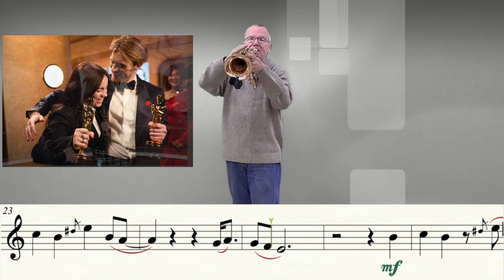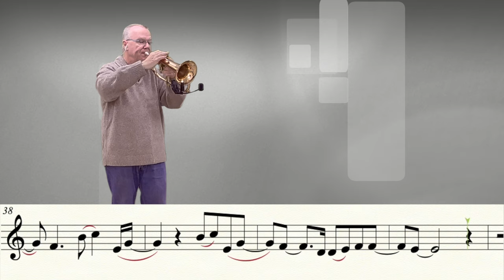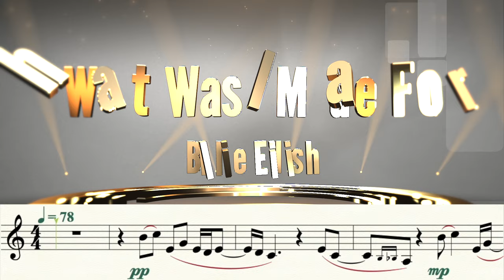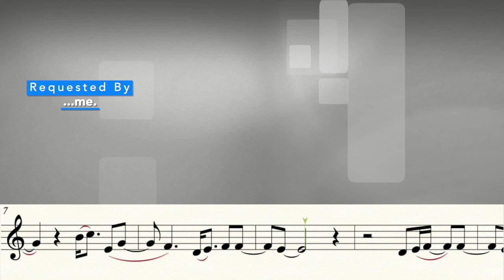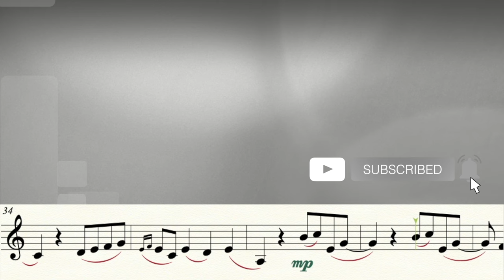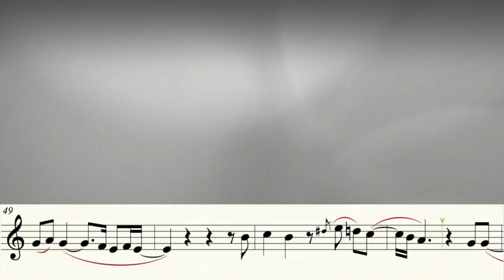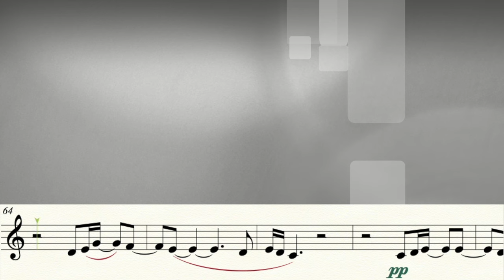What Was I Made For, by Billie Eilish (Trumpet Cover)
Karaoke version 3:43.  You can find this arrangement here for only 99cents ! My cover of "What I Was Made For" by Billie Eilish.  Congrats to Billie Eilish for becoming the youngest artist to win TWO Academy Awards.  Such a wonderful song!  Hope you like my version.    It's not in the same key as the original, it's a full step lower.  I wanted to make sure that this song was accessible by all trumpet players, young and old.  If you want to play along with Billie Eilish, and can transpose "on sight" - read it up 1 step, and with 2 sharps. (Key of D).

Music Writing:
Finale v.27.3
Music Arranging / Recording:
Video Editing:
Final Cut Pro v.10.6.5
Recording Microphone:

Computer:
Apple system:
Mac OS Monterey 12.2
Monitor:
2- VX 2452 monitors (23.5 in)